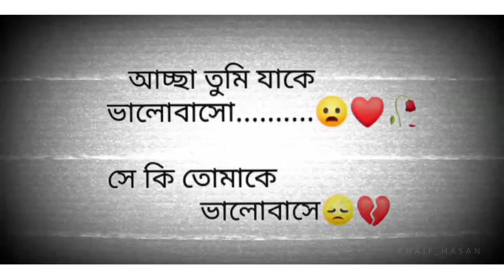Kabira - Song Status | Love WhatsApp Status | sad status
Kabira - Song Status | Love WhatsApp Status | Black Screen Status

Your
Queries________
full screen whatsapp status
kabira status
re kabira maan ja whatsapp status
Kabira - song status love whatsapp status full screen
kabira song whatsapp status
kabira song status
Kabira - song status love whatsapp status video
kabira full screen whatsapp status
ranbir kapoor whatsapp status
kabira song status full screen
Bangla whatsapp sad status
Bangla whatsapp sad status video
Bangla whatsapp sad video
Bangla whatsapp status sad video
Heart video status
Sad status video
Criying status video
No response status
No value status
Ignore status video
Sad Status
Chatting status
Whatsapp sad chatting status
Bangla sad status for whatsapp
 sad status for whatsapp shayari bangla
Chatting status video
Sad quite for whatsapp
Bangla sad status
Balgla sad video
Break up sad whatsapp status
Sad song status
True Sad
Dipression status video
Dipression sad status
Dipression sad status for whatsapp
Whatsapp sad chatting dipression status
Bangla sad status
Sad song
Sad for happy status
Sad mood status
Emotions status
Emotional sad wp status
passion+sad feelings heart status vdo affection status video's

Your 1 Like Or Comment Inspire Me Very Much💖❤️